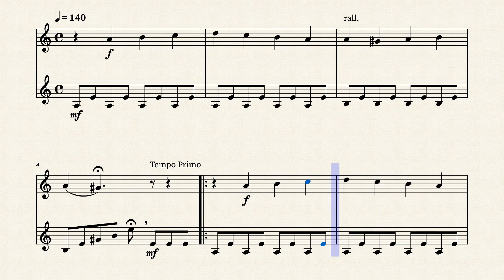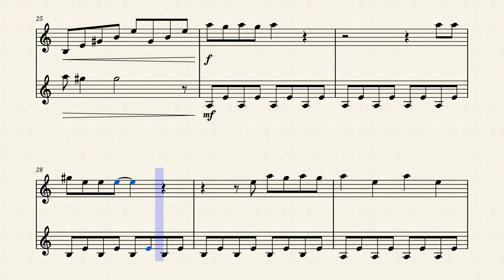Paint It, Black | Clarinet Sheet Music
Did you like this arrangement of Paint It, Black | Clarinet Sheet Music?